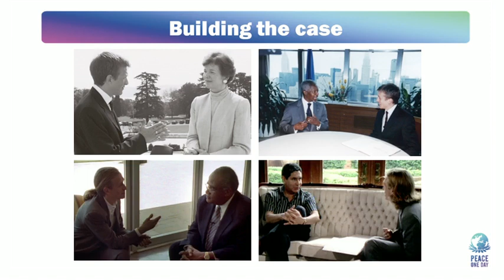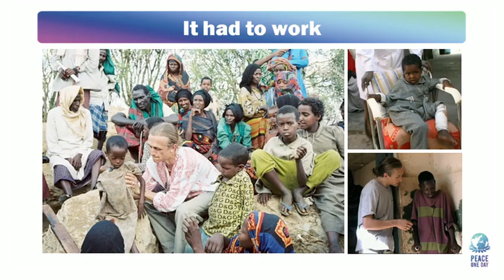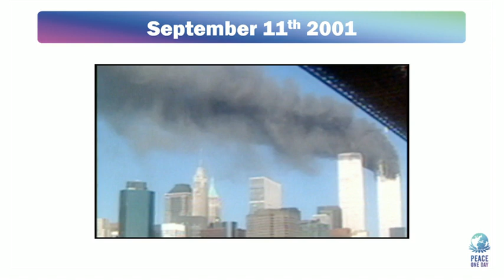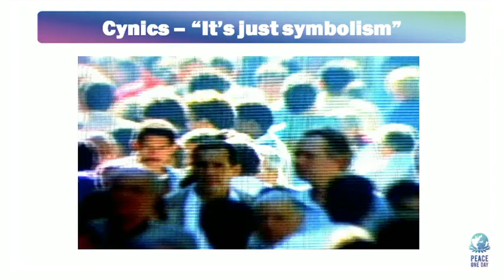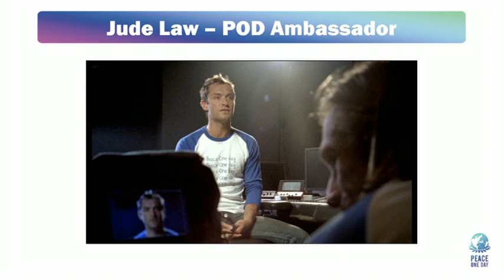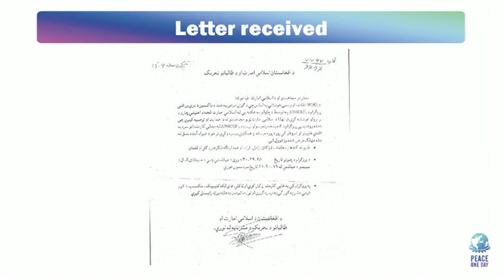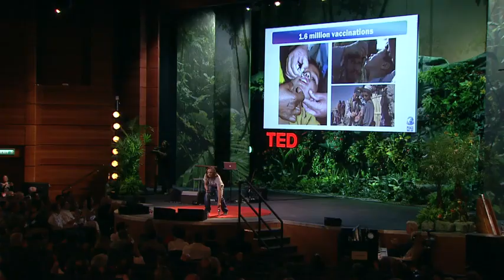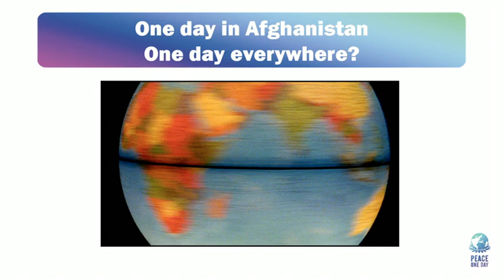Jeremy Gilley: One day of peace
Here's a crazy idea: Persuade the world to try living in peace for just one day, every September 21. In this energetic, honest talk, Jeremy Gilley tells the story of how this crazy idea became real -- real enough to help millions of kids in war-torn regions.